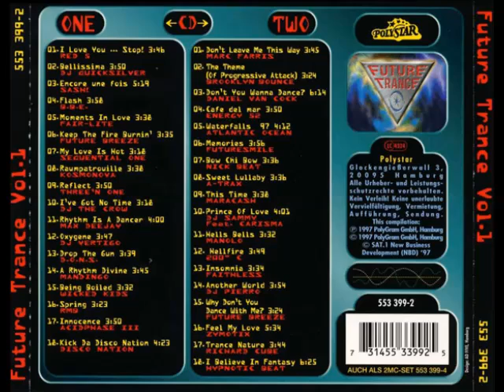RMB - Spring (Video Cut)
Artist: RMB
Album: Future Trance Vol. 1
Year: 1997